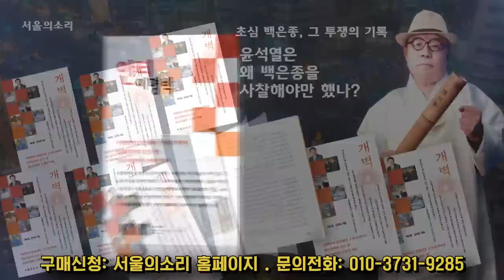고민정, 민간인 신지연에게 보안각서는 받았나? 안받았나?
서울의소리가 윤석열 퇴진운동에 앞장설 수 있도록 성원해 주십시요.